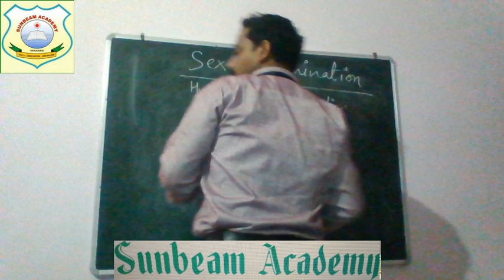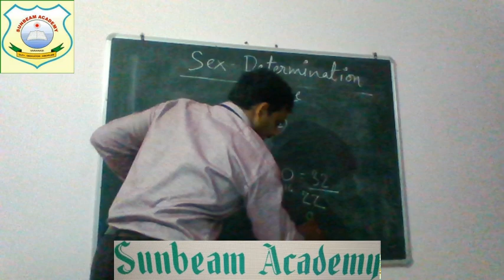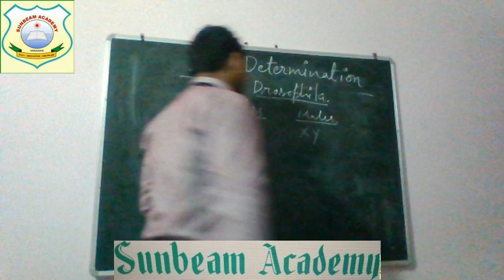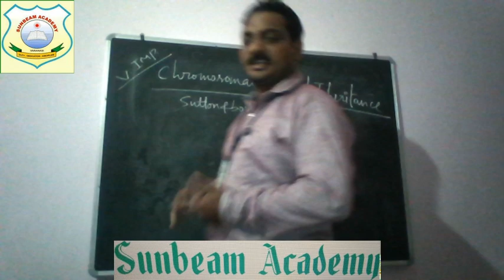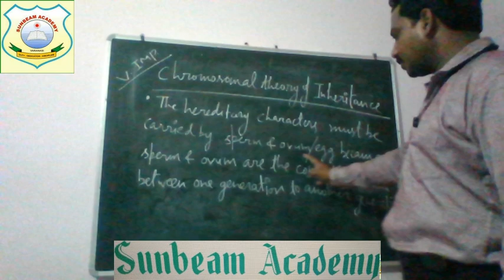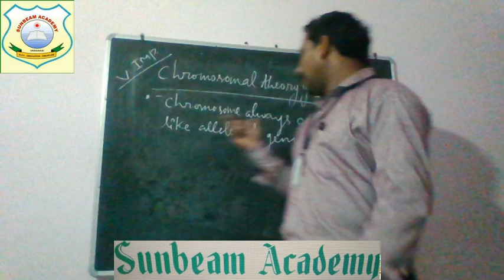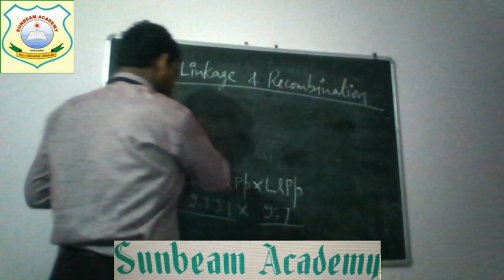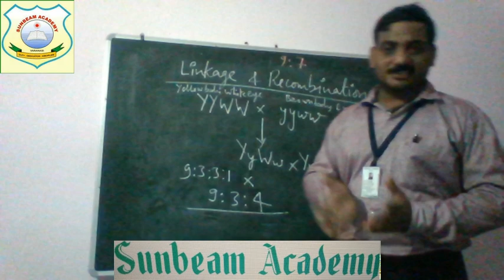XII BIOLOGY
SEX DETERMINATION CHROMOSOMAL  THEORY OF INHERITANCE , LINKAGE AND RECOMBINATION